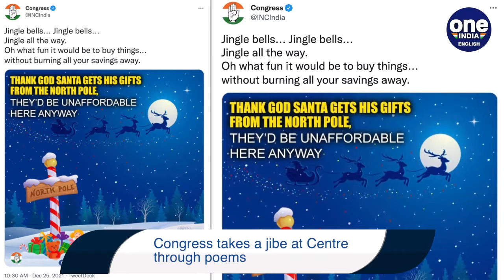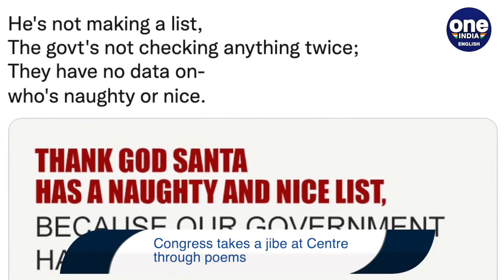Congress criticises BJP-led govt over rising fuel prices and inflation through poems | Oneindia News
Today on the day of Christmas, the Congress party has composed poems to launch a fresh attack on the Narendra Modi-led government.